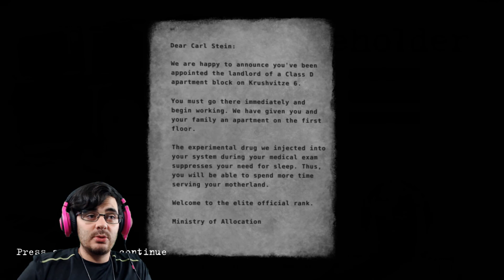The Beholder. Conspiracy landlord?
This game is pretty amazing. It has a story line that puts you in the spot of making moral decisions. Hope you enjoy it!

As always guys Stay Awesome!

Get the latest updates by joining my discord!

Channel Banner Artist: Necroshadow